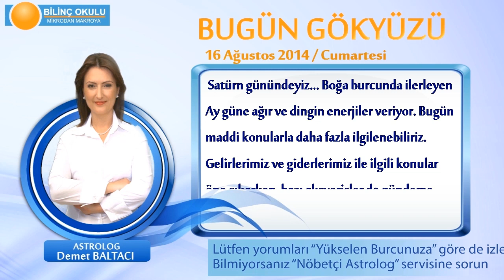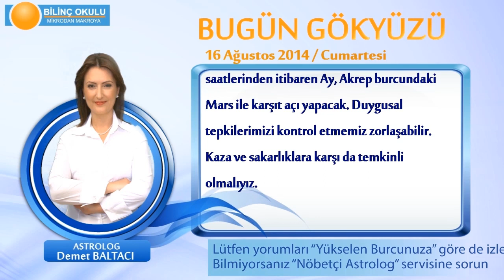ASLAN Burcu, GÜNLÜK Astroloji Yorumu,16 AĞUSTOS 2014, Astrolog DEMET BALTACI Bilinç Okulu